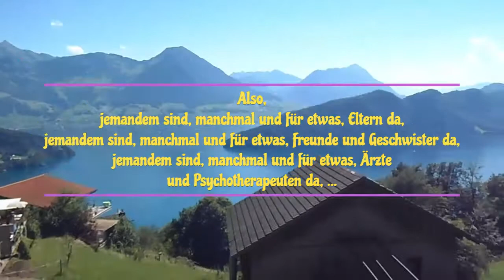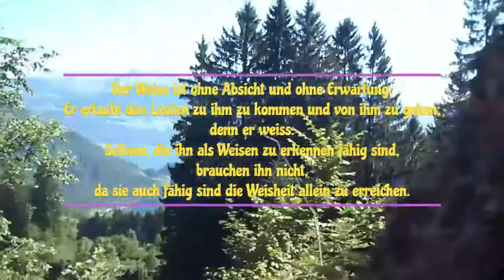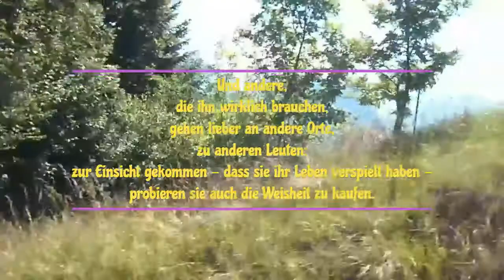Gedanke 67: Weisheit zu kaufen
aus dem Hefte:
„Greise, schlüsst nicht die Türen!“

Lektor: Peter Tremp, Solothurn

©: D. M. V. Popović
CH- 4500 Solothurn
Postfach 608